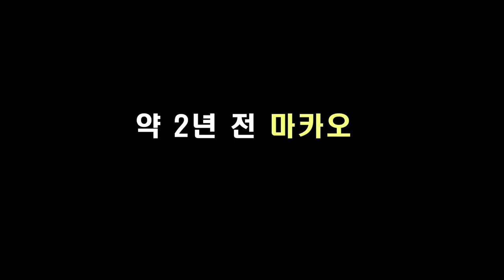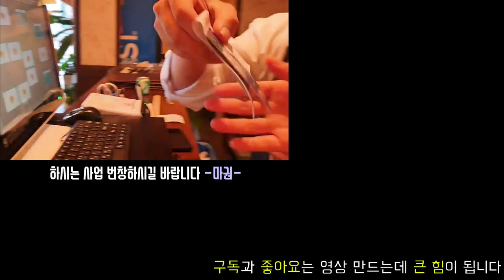[VLOG] 구독자와의 만남｜가이드 인생 이야기 (feat.돈까스)